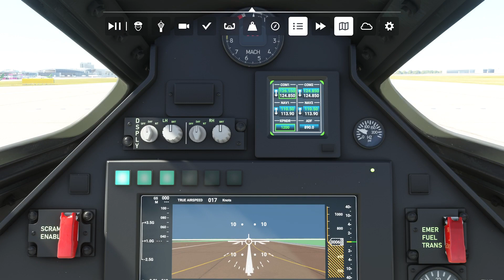【XBOX series X】Flight simulator #52